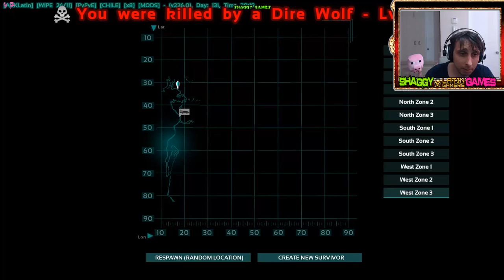ARK Survival Evoveld Capitulo 5 (Shaggy Online)